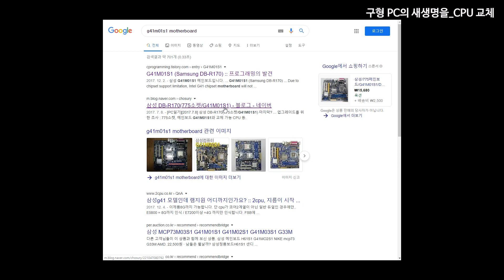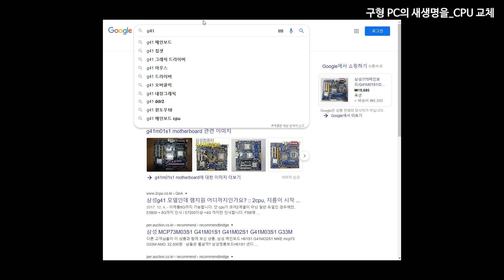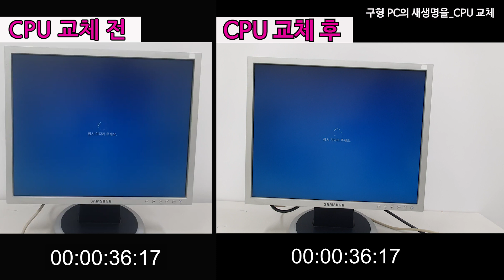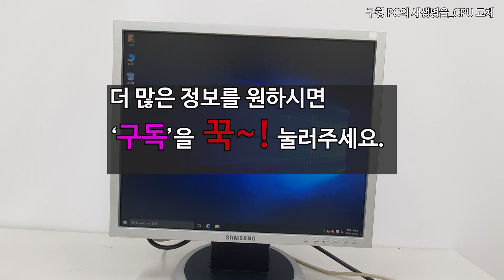구형 PC에 새 생명을 - CPU 업그레이드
집에서 놀고 있는 구형 PC!

2011년식 DM-V200으로 작업 시작합니다.

오늘은 CPU 업그레이드 입니다.
과연 속도가 빨라질까요?